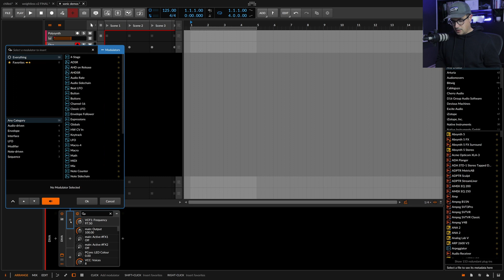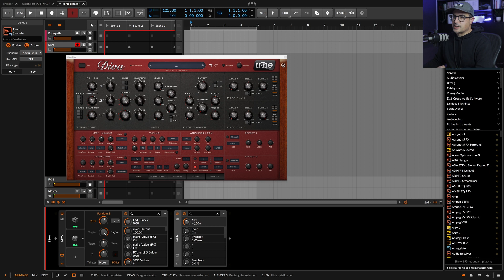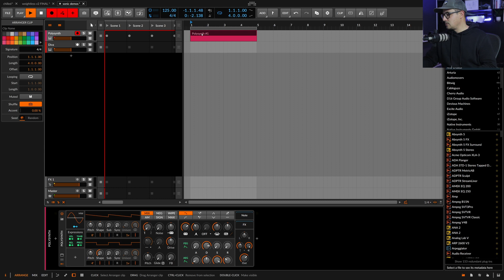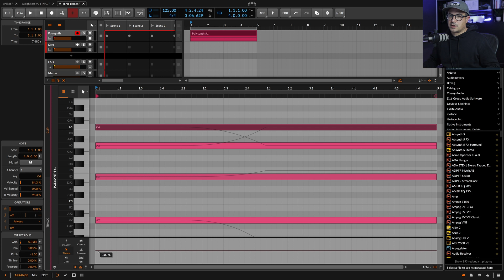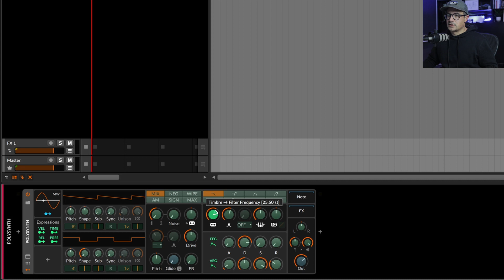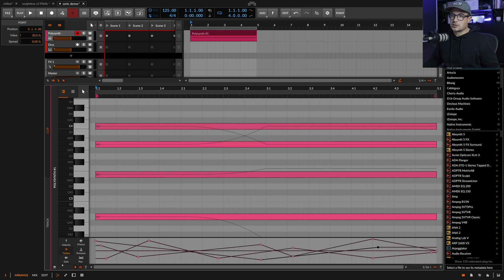Reasons Why You Should Look at Bitwig Studio!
Watch the full '10 Reasons Why You Should Look At Bitwig Studio with Protoculture' course

Protoculture's back with us for a new course, and he's putting forward a solid case for checking out Bitwig Studio.

Over these tutorials, Nate highlights some of the brilliant features that have persuaded him to move away from Cubase and now use Bitwig Studio as his go-to DAW.
From the simple speeding up of workflow and diving down the rabbit hole of 'The Grid' where you can build your own synths, plugins and effects to Note FX, Modulators and FX Containers - there's so much to this DAW and Nate is only scratching the surface!

It's not just a powerful tool that can inspire creativity and get the job done, it's also the simplicity of the user interface that Nate loves, making the technical side of things straightforward and letting the DAW do all the hard lifting.
Switching your DAW is always a difficult decision when you've become so accustomed to a way of working but Bitwig Studio seems to tick all the right boxes here, and making that move may not be as daunting after all, especially after watching this course and seeing what it can do!

Definitely check this one out because we guarantee it'll give you food for thought if you haven't tried it already!

00:00 - Introduction
01:23 - CLAP Plugin Format
07:07 - MPE Compatibility